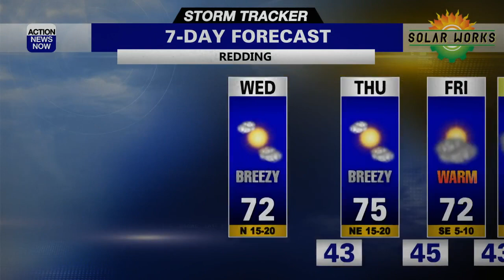Storm Tracker Forecast - Quiet This Evening, But Gusty Wind Is Coming Wednesday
Northern California had some beautiful fall weather Tuesday with a seasonably mild mix of sunshine and high clouds. Wednesday will bring another mix of clouds and sun, but also stronger wind which will not be too fun.